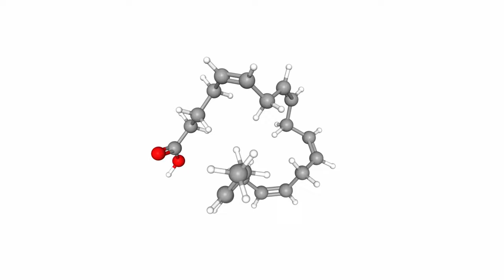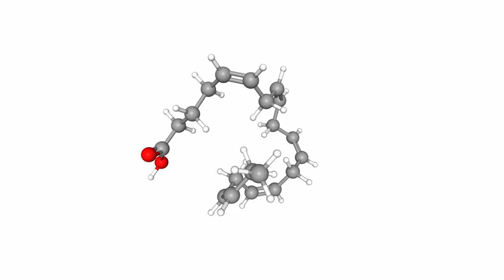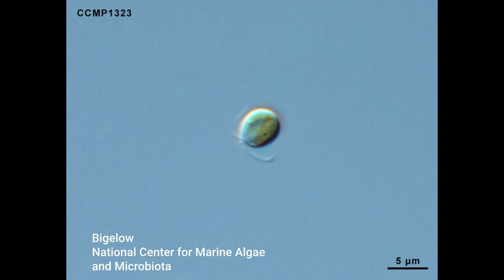What's the best coral food for growth?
Isochrysis galbana, an easy to grow algae, is one of the best foods for Acropora in our reef tanks. For less than $100 you can grow nearly endless amounts of this phytoplankton for your coral and feed your reef.

It's obvious that we should feed our fish, but less people feed their corals. Of those that do, most of you are probably feeding LPS corals, or maybe Zoanthus, Ricordia, that sort of coral. Acropora, Montipora, and other SPS corals have a much less visible feeding response, and that gets people to think they're not eating. Or, maybe, we don't feed them the correct foods - after all their mouths are tiny and they need tiny foods or it simply won't fit.

The key to feeding coral is making the proper foods available in the right amount over a long enough time for the individual polyps to get something to eat. In the study, that meant continuous feedings of food throughout the day and night. In our display tanks, that might not be feasible, but we could easily put a culture of Isochrysis galbana on a dosing pump and slowly feed it all night when we're not going to be bothered by a potential greenish tint to the water.

It's even possible to skip the grow your own phyto phase and buy freeze dried Isochrysis galbana. Then just mix it with water, and boom - coral food!

Elucidating an optimal diet for captive Acropora corals,
J.A. Conlan, C.A. Humphrey, A. Severati, C.C. Parrish, D.S. Francis,
Aquaculture, Volume 513, 2019, 734420, ISSN 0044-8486,

Abstract
Developing an optimal heterotrophic feeding regime has the potential to improve the growth and overall health of captive corals. This study evaluated the efficacy of seven unique feeding strategies for Acropora loripes, Acropora millepora, and Acropora tenuis nubbins: a novel, micro-bound diet (ATF), a novel, dissolved diet rich in long-chain polyunsaturated fatty acids (LC-PUFA) (LONG), a novel, dissolved diet lacking in LC-PUFA (SHORT), a phytoplankton diet of Isochrysis galbana (ALG), co-feeding of LONG and ALG (COMB), unfiltered seawater (RAW), and an unfed treatment of filtered seawater only (CTL). After 90 days, all species showed the highest growth in the ALG treatment. There was a negative correlation between growth and total lipid concentration, indicating that Acropora corals have a low tolerance for lipid-rich diets. Coral appeared to perform best in the relatively natural treatments, namely the ALG, CTL, and RAW, which recorded higher growth and increased proportions of high-energy lipid compounds such as wax esters, triacylglycerols, and the fatty acids, 16:0 and 22:6n-3. Meanwhile the formulated diets (ATF, LONG, SHORT) promoted greater proportions of structural lipids and indispensable, membrane-bound fatty acids including 20:5n-3 and 20:4n-6. Despite the SHORT diet being low in LC-PUFA, corals fed this diet showed few significant differences in several individual LC-PUFA compared to most other treatments, suggesting that these were obtained via de novo synthesis, or selectively retained from initial reserves. Ultimately, this study showed that phytoplankton represents a promising vehicle of nutrient delivery for captive Acropora corals.